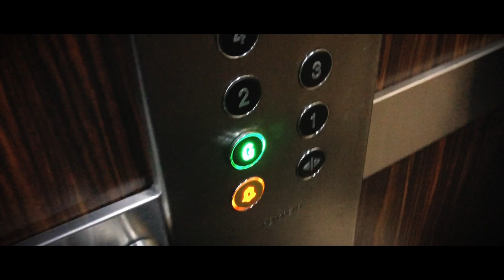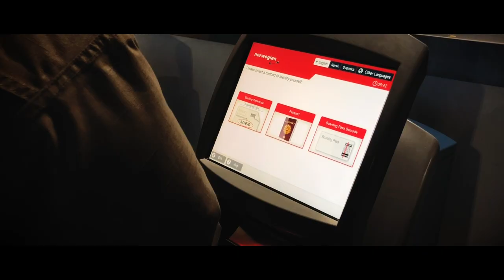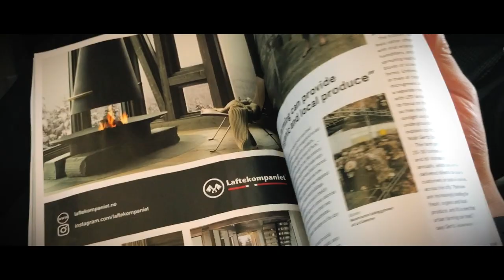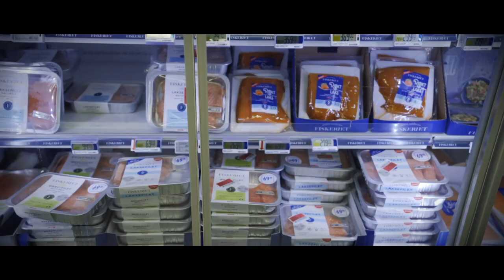【旅｜Vlog】ノルウェー・ロフォーテン諸島へ撮影旅 / Traveling to Lofoten Islands Norway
現在ノルウェーのロフォーテン諸島への撮影旅をしています。
イギリスのロンドンからノルウェーのロフォーテン諸島までの移動をVlogにまとめました。

Hi everyone, this is Masa.
Today’s video is about traveling to Lofoten Islands Norway from London.

ーーー